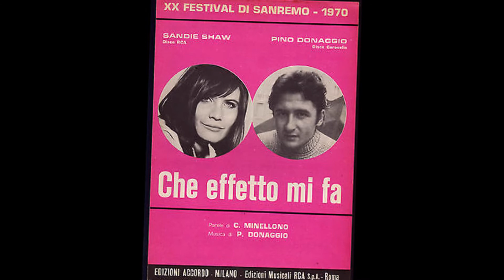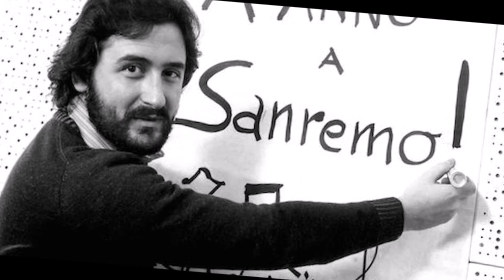Che Effetto Mi Fa - Pino Donaggio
Minellono - Donaggio 1970
Sanremo 70